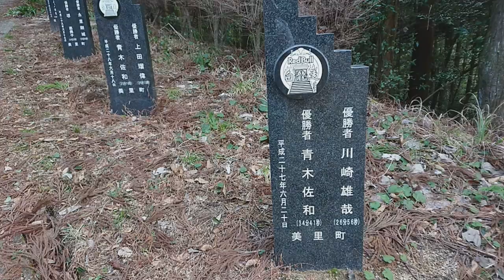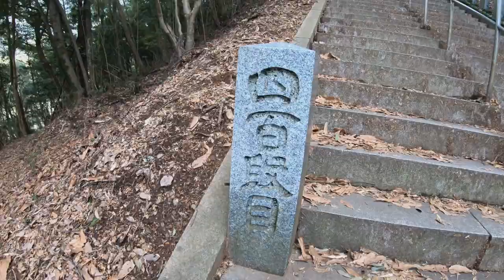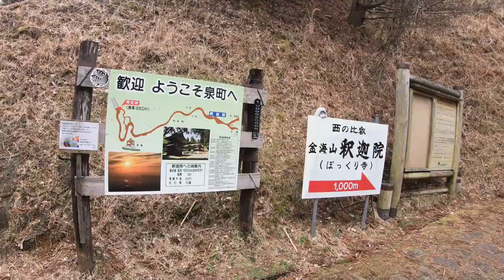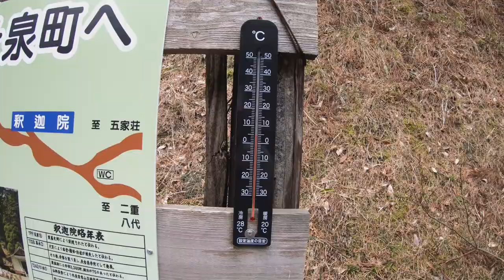日本一の石段3333段に挑戦！果たして登れるのか…【キャンピングカーで日本一周夫婦】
日本一の石段3333段に挑戦です。
九州熊本県にある日本一の石段。
キャンピングカーで旅をしてきた中で、かなり過酷な部類です。
とにかく頑張ります。
最後にむっちゃんによる、「脚に負担のない降り方？！」もご紹介します。

【御坂遊歩道】「日本一の石段」3333段を登って頂上の釈迦院を目指せ！【日本一周#46】